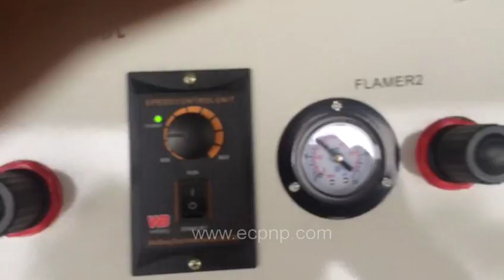Universal Flame Treatment Machine for Bucket